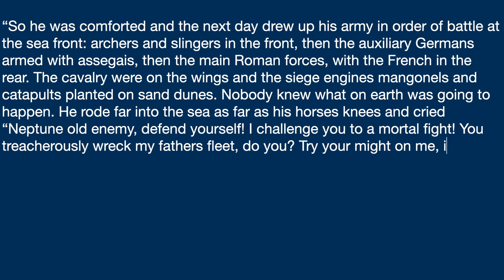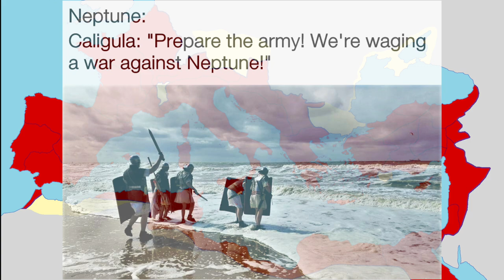Stab the Water! Why did Caligula declare war on Neptune?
The Roman Emperor Caligula famously ordered his soldiers to attack the sea, declaring war on the sea god Neptune (or Poseidon, depending on what you read). This actually comes from the novel I, Claudius by Robert Graves. But, it does have some basis in historical fact, with Caligula ordering his soldiers to gather sea shells as loot on the Channel coast of France.